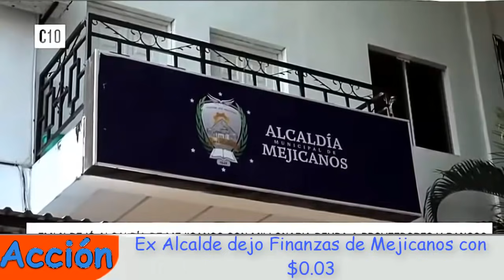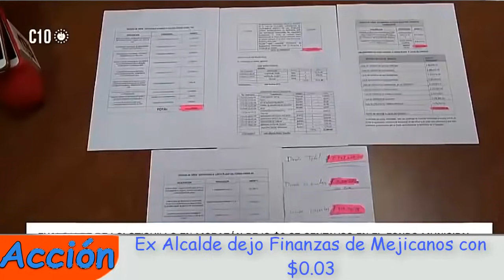El FMLN dejo Deuda y Plazas Fantasmas de $1.5 Millones en Alcaldías